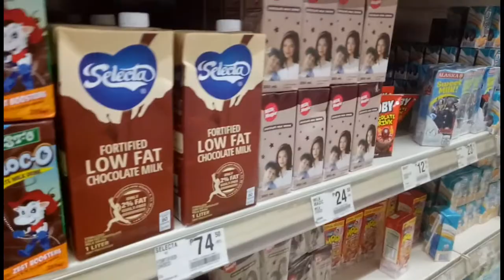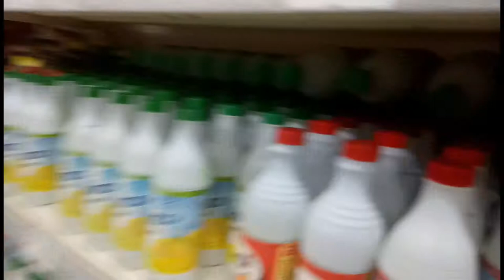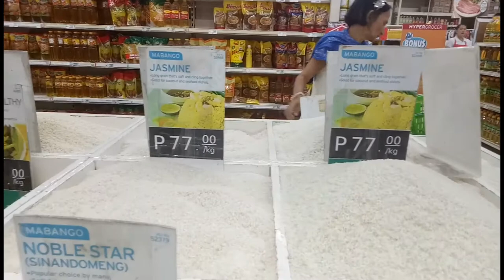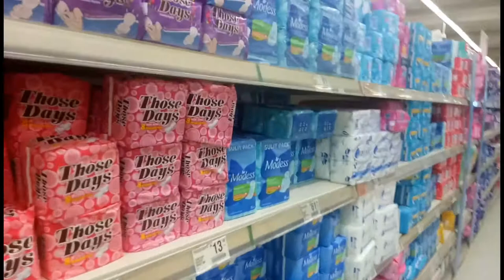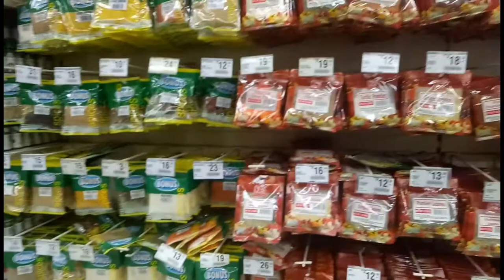nagrocery with 1k Php only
hi friends, this is cecilia, im 66 years old now and youtube makes me happy everyday.i hope you can support me by subscribing my channel.in this video, i was in a grocery store because my daughter gave me 1k Philippine money. and i realize i can only buy little things or few only with 1k pesos.